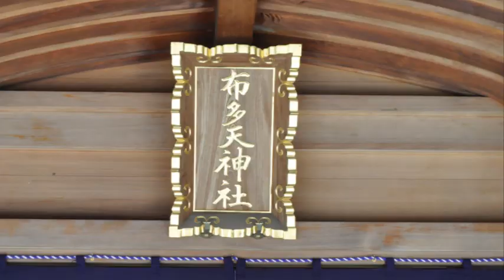平成26年 調布市・布多天神社例大祭 神輿連合宮出（駅前着輿）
上布田・下布田・小島町の神輿・山車等の宮出後旧甲州街道での連合渡御